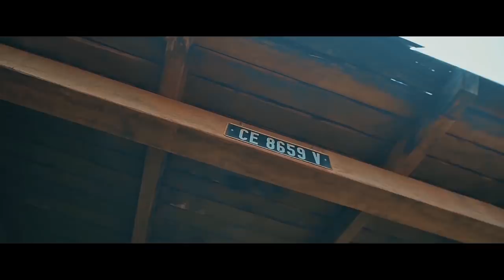AKIBA Mbeuélang (Vidéo officielle)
Salut à tous!!! Il est là le nouveau vidéogramme  "MBEUéLANG" de la jeune artiste Camerounaise AKIBA, réalisé par FN COMPANY.
Ici l'artiste exprime son ras le bol face à ces bourreaux qui s'acharnent à détruire notre belle Afrique.
Ne manquer pas de vous abonner à sa chaine youtube pour plus de belles surprises musicales et de partager cette œuvre au maximum si elle vous parle, afin qu'un plus grand nombre d'Africains en soient sensibilisés. Bonne dégustation!!